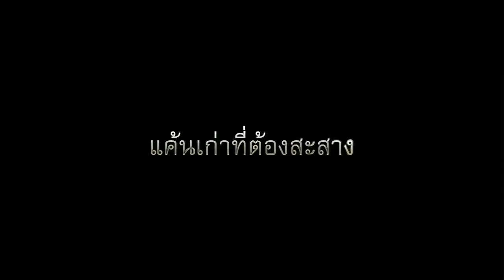LOL ProLeague#1 By GView (Day 8) Match 2 : EOS vs W2L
League of Legends ProLeague#1 by GView
ทีม : [EOS] Team e.o.s. Gaming vs [W2L] Walk to Legend